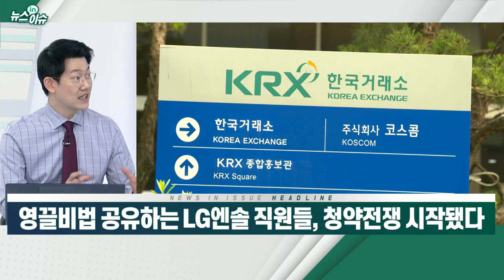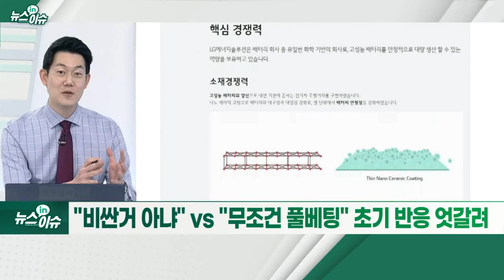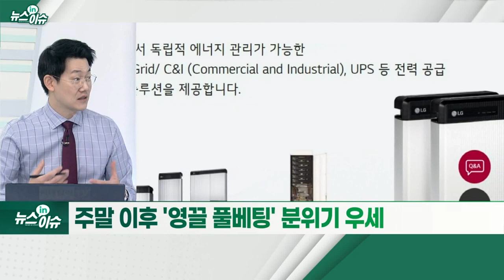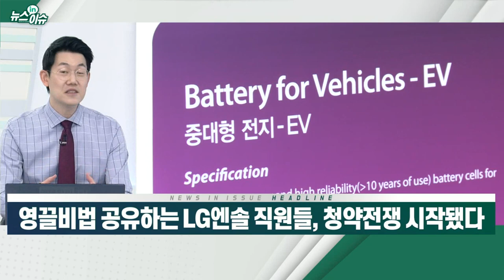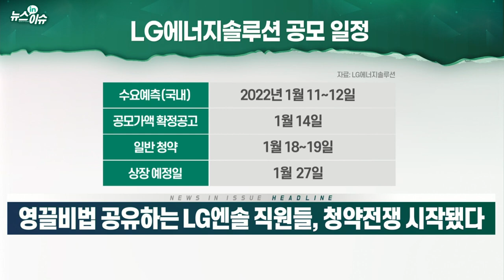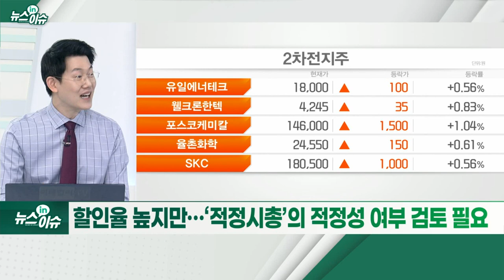영끌 비법 공유하는 LG엔솔 직원들, 청약전쟁 시작됐다_뉴스IN이슈 (20211214)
- 10일 우리사주 배정수량 통보… "14일까지 수량 입력"
- 직원들 "검토 시간 부족"… 우리사주조합, 결국 연장 결정
- "비싼 거 아냐" VS "무조건 풀 베팅" 초기 반응 엇갈려
- 주말 이후 '영끌 풀 베팅' 분위기 우세
- 직원들 “가족 돈 빌려서 영끌해라” 조언도
- 직원 대상 연계대출상품 활용팁 공유하기도
- 성과급 지급·패시브 자금 유입 후 퇴사 러시 가능성 있어
- 회사 성장 전망 ‘긍정적’… 일회성 이익보다 장기 관점 중요
- 역대 최대 공모 규모… 시총 2위 SK하이닉스 ‘위협’
- 할인율 높지만… ‘적정시총’의 적정성 여부 검토 필요